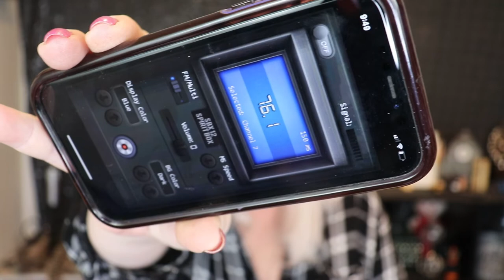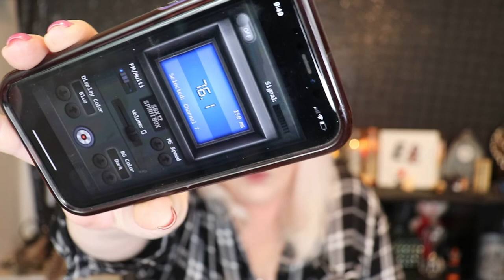Dustin Diamond Spirit Box, Everyone is so Happy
On February 1, 2021, Dustin Diamond, known for playing Screech on the 1990's show Saved by the Bell, passed due to lung cancer. At only age 44, fans were shocked. After all, he only announced that he had cancer in late January and had only completed one round of chemotherapy.
   I wanted to know how he is doing? If he crossed over. What messages he has for his fans and friends.
     Join me while we use TWO spirit boxes to reach out to the beloved Screech for some answers.